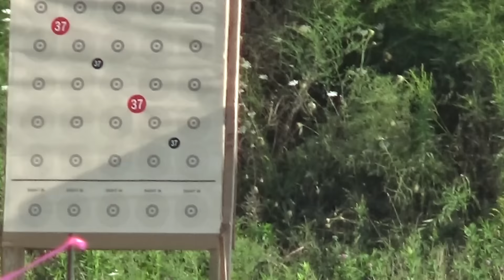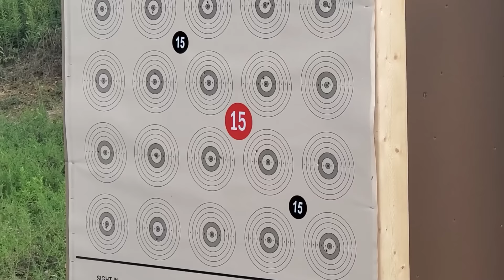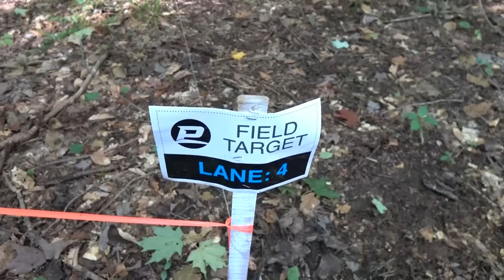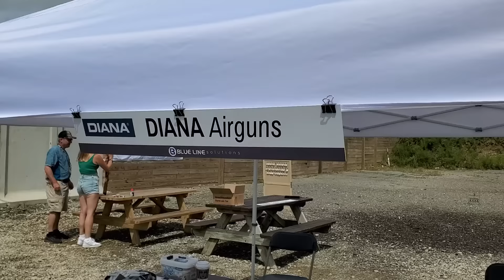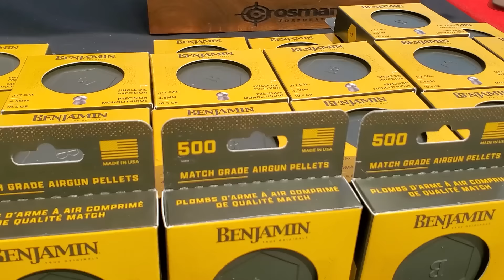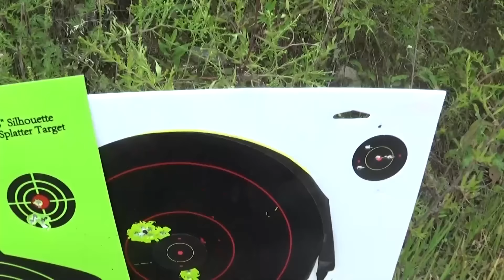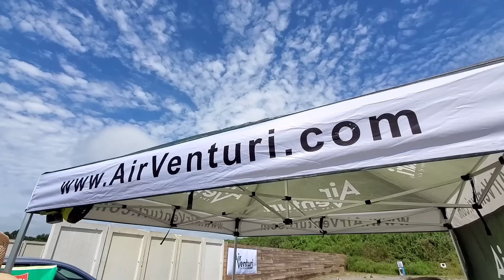Pyramyd Air Cup 2023 Winners & Best Guns (WELCOME to the GUN SHOW) Part 2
The 2023 Pyramyd Air Cup was hosted in August 24th-27th in Marengo, Ohio at the sprawling Cardinal Shooting Center's 100+ acre shooting ranch. This yearly air gun shooting contest and event is a ton of fun for any air gun shooter. The 4 day event is a great place to work on your shooting skills, test your accuracy, or just hang out and talk with your favorite Youtubers or industry experts. Here is part 2 of my coverage of the 2023 Pyramyd Air Cup.

You can find out more and register for next year's event by visiting the Pyramyd Air Cup's official